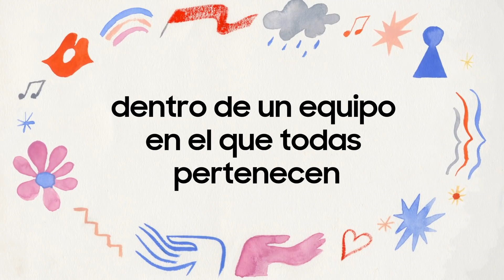Celebrando el Día Internacional de la Mujer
Para celebrar el Día Internacional de la Mujer, pedimos a algunas empleadas dentro de Samsung que compartieran sus historias de solidaridad, respeto mutuo y pasión, e invitamos a talentosas artistas femeninas a ilustrar sus experiencias en una serie de obras de arte motivadoras.

Explora esta vibrante serie de arte y las historias que la inspiraron